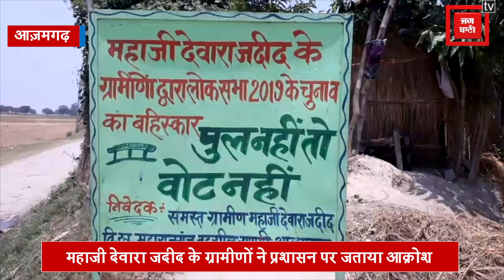आज़मगढ़ में ग्रामीणों ने किया वोट बहिष्कार, बोले- ‘पुल नहीं तो वोट नहीं’